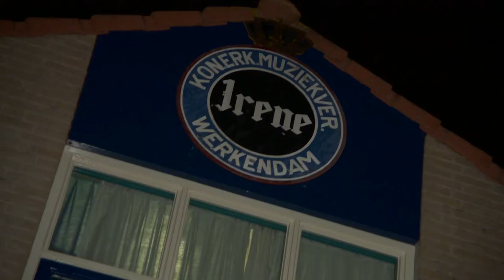Bieswaldlandler Musikanten 40 jaar - Altena TV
WERKENDAM – Op zaterdag 21 oktober organiseerde de Bieswaldlandler Musikanten weer hun jaarlijkse Bieswald Musikfest.

De Bieswaldlandler Musikanten zijn een onderdeel van muziekvereniging Irene uit Werkendam. De Bieswaldlandler Musikanten vieren dit jaar hun 40-jarig jubileum en muziekvereniging Irene hun 70-jarig jubileum.

Kortom, de Bieswaldlandler Musikanten pakten flink uit op hun jubileumfeest.